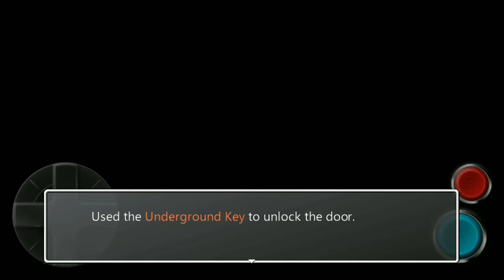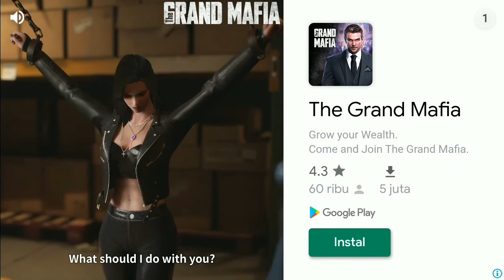One Night: Ultimate Edition - Part 6. Bertermu Cewek Cantik?